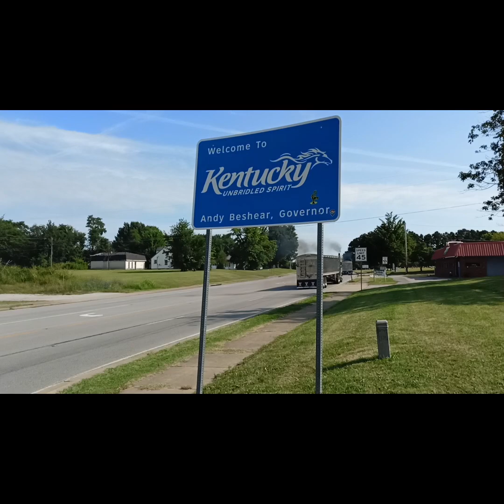USA vacation Kentucky Welcome sign, US trucks, US interstate to Nashville, train in Nashville